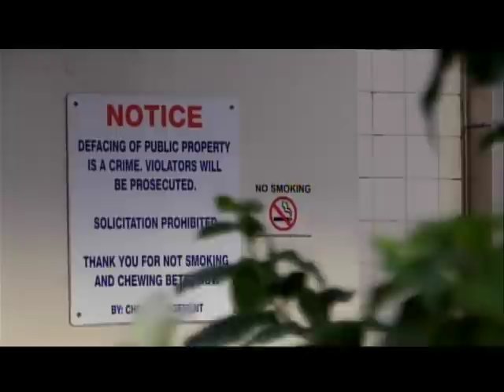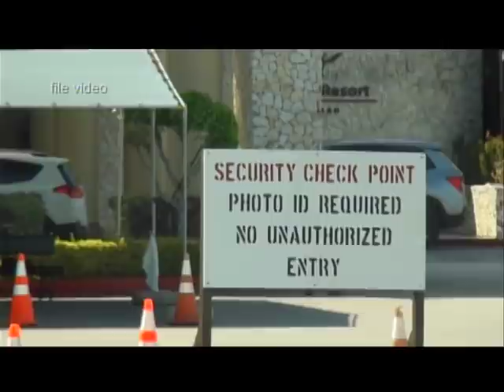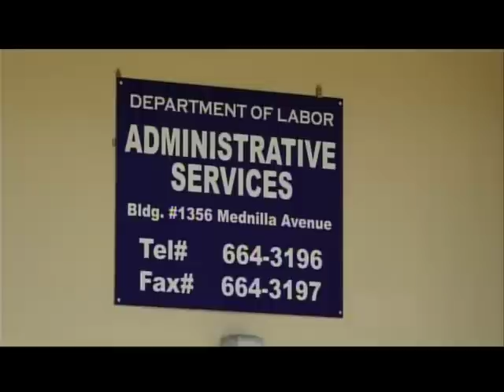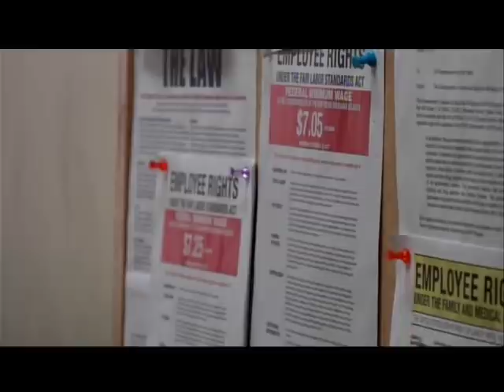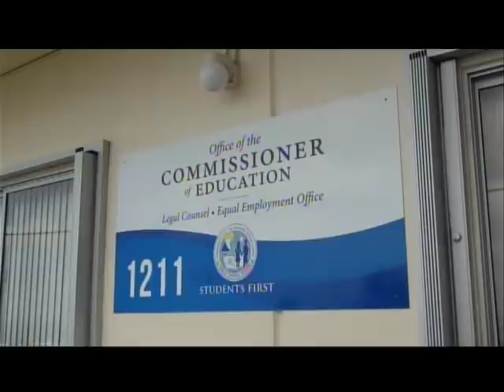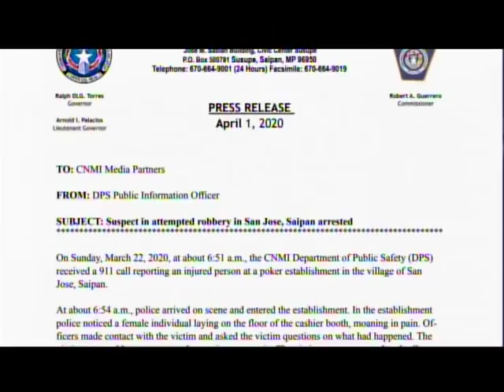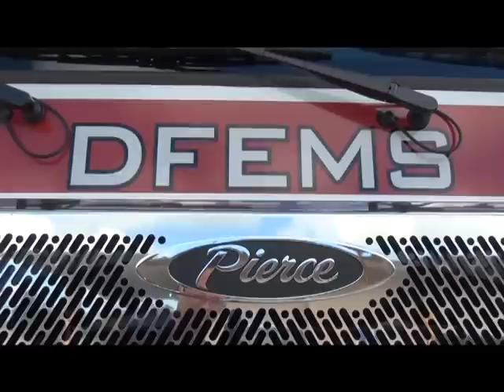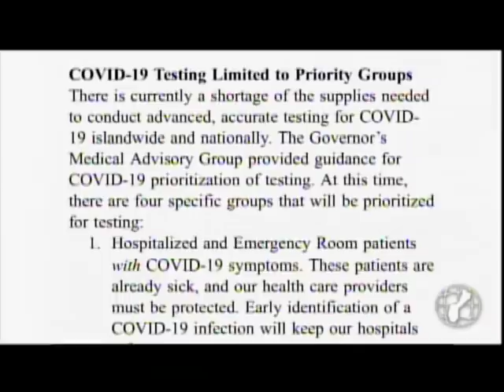KSPN2 News April 01, 2020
MORE CASES OF COVID–19 HAVE BEEN CONFIRMED IN THE CNMI.
ALSO TONIGHT, TRAVEL BETWEEN SAIPAN AND GUAM WILL BE ON A HALT STARTING THIS WEEKEND
AND, UNEMPLOYMENT ASSISTANCE IS BEING OFFERED IN THE CNMI, WE HAVE THE DETAILS